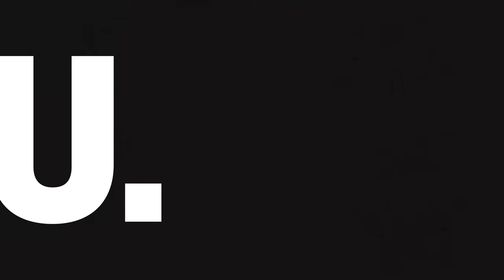💥 VERSUS / Elijah Craig Single Barrel Barrel Proof vs. Still Austin Single Barrel Cask Strength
Many consider Kentucky the only place for good bourbon. But we believe there is good bourbon all across the USA. Can bourbon from another state compete with Kentucky? 💥🥊

This is the second episode of a new series. A series of battles between Kentucky and the best bourbon from across the U.S.A.

✨ Artfully Bourbon Essential:
The GLENCAIRN Whiskey Glass

🥃 ELIJAH CRAIG Single Barrel Barrel Proof
122.1 Proof / $80

🥃 STILL AUSTIN Single Barrel Cask Strength
116 Proof / $80

Join us on this bourbon adventure. We look forward to sharing this artful journey with you.

0:00 VERSUS Intro / Rules
1:28 Meet The Competition
2:42 Glass A 🥃
3:48 Glass B 🥃
4:50 VERSUS Ratings / Winner 🏆